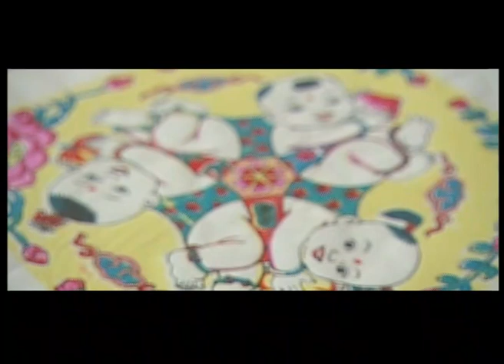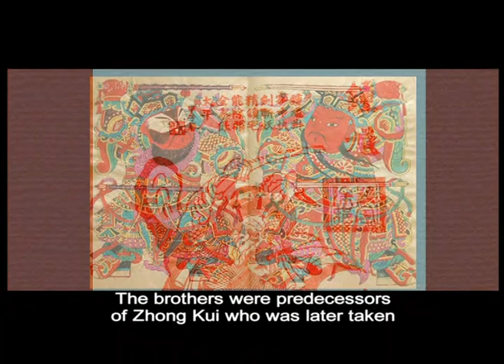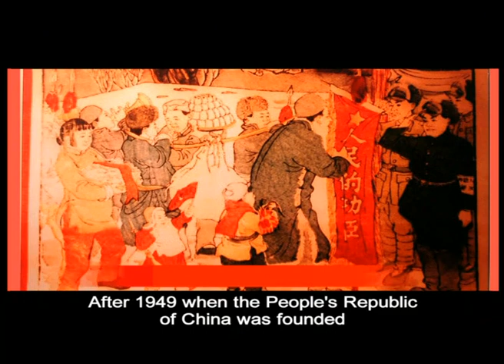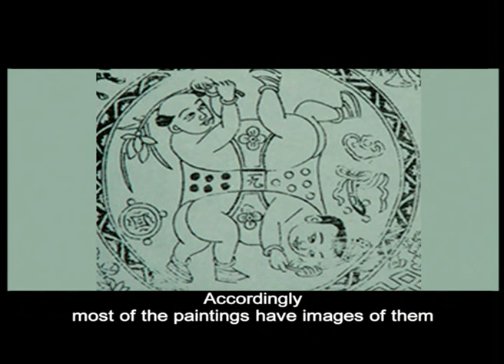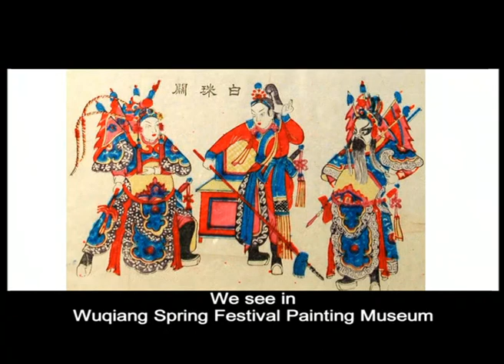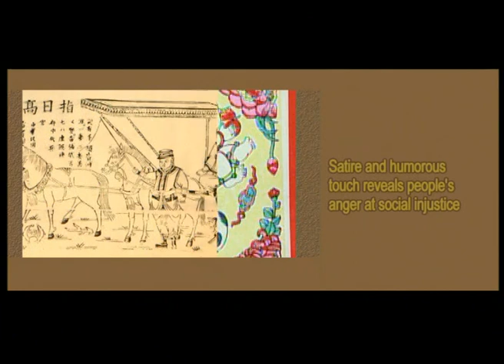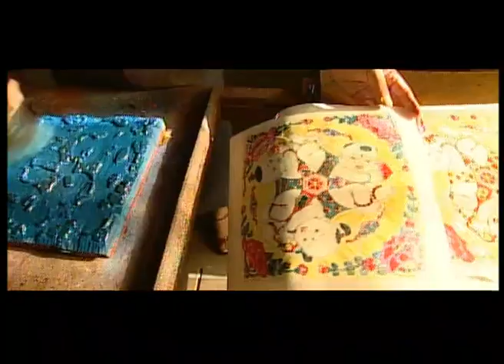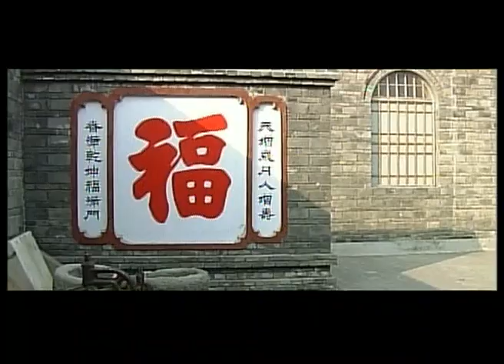Wuqiang Spring Festival Paintings 武强年画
Whenever seeing simple but pretty paper-cuts, we feel something mysterious and lofty behind these patterns. What is the marvelous birthplace for such an amazing cultural product?